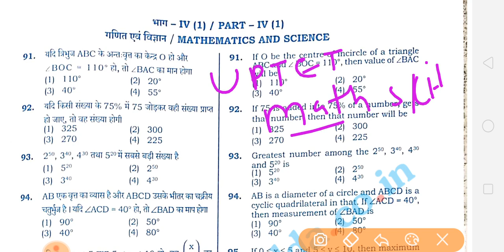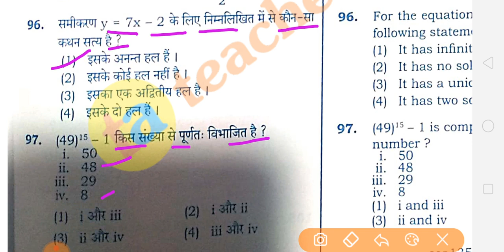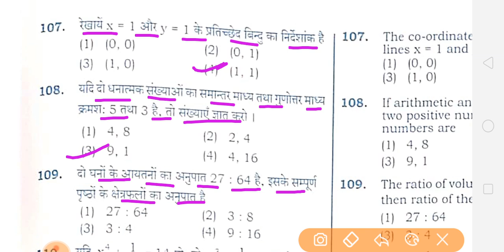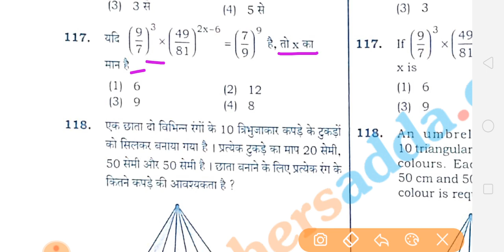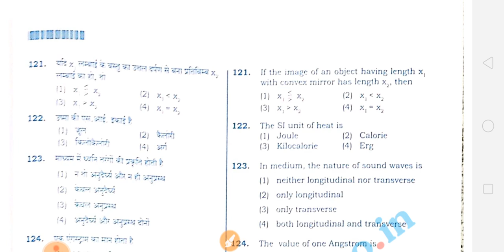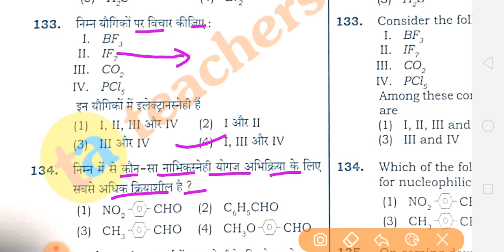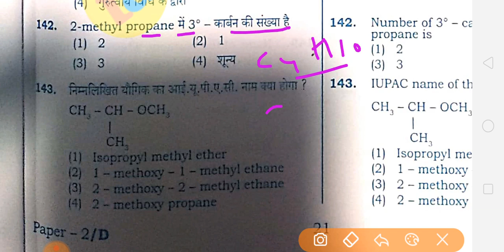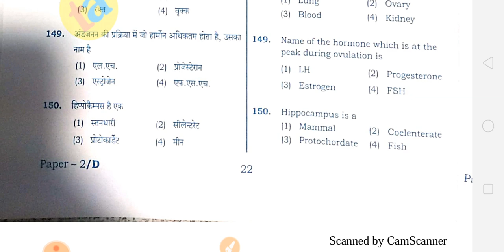UPTET PAER-2 Answer key//MATHS//SCIENCE Question Paper Solution pdf, Uptet official answer key 2020